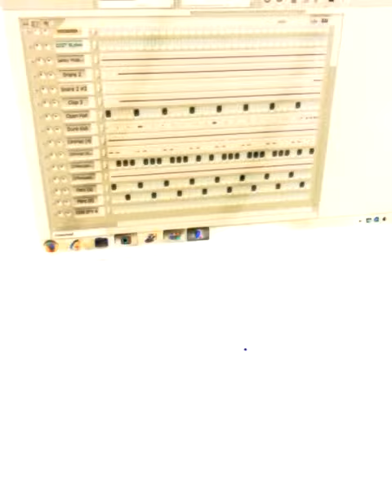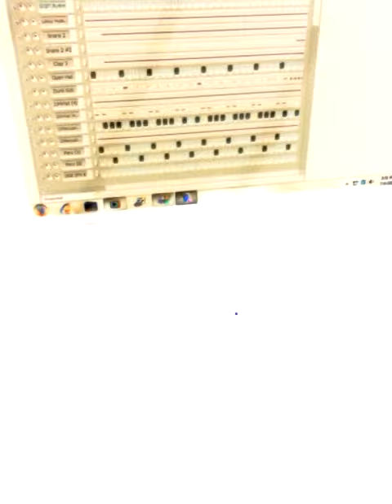Peetysmooth making another beat